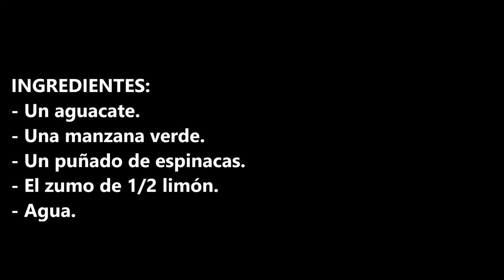SMOOTHIE DE AGUACATE Y ESPINACAS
INGREDIENTES:
- Un aguacate.
- Una manzana verde.
- Un puñado de espinacas.
- El zumo de 1/2 limón.
- Agua.

INGREDIENTS:
- One avocado.
- One green apple.
- A handful of spinach.
- Juice of 1/2 lemon.
- Water.